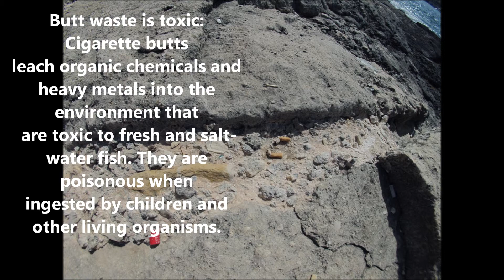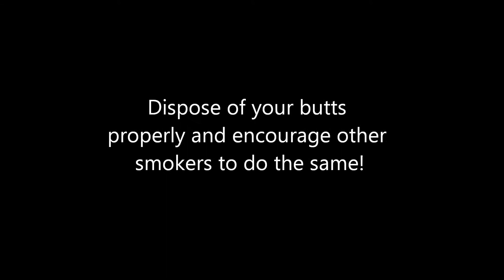Cigarette Pollution Malta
Cigarette butts are just about everywhere and can often be found in large quantities.  I made this video to educate people about the negative impact that cigarette butts have on our health and our environment.  Don't think it's a problem? Take a closer look and you will see they are EVERYWHERE! Let's stop throwing these toxins into our outdoor spaces. Alwasy dispose of your butts properly! Thank you.